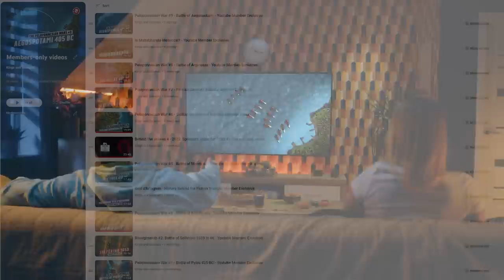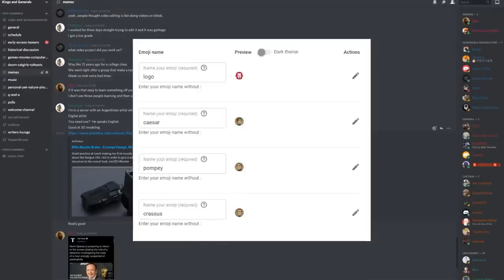Withdrawal from West Hubei - Pacific War #80 DOCUMENTARY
Become a channel member or patron to watch exclusive videos, get early access to all videos, learn our schedule, join our private discord and much more!

Kings and Generals' historical animated documentary series covering the Pacific War week by week continues. Last week, we covered the epic conclusion to the Battle of Attu, as Colonel Yamasaki’s doomed garrison made a last banzai charge towards salvation that ended in mass death. But most importantly, the end of the battle would have huge repercussions for the North Pacific Campaign, as the Japanese now had no other choice but to abandon their presence in the Aleutian Islands. At long last, the population of the US could feel safe again. Further south, however, we also have in store some new developments that were unfolding in China and the Solomons; so join us as we delve into another exciting episode of the Pacific War.

#1 - Pearl Harbor: youtu.be/ZzS1ZAulpoY
#2 - Invasion of Malaya: youtu.be/mpBGUC8OjE4
#3 - Guam, Wake, the Philippines: youtu.be/MZ4d7Qeyivk
#4 - Borneo, Philippines: youtu.be/MhQrv82HHn8
#5 - Wake Island: youtu.be/tgtagewcqKo
#6 - Kampar: youtu.be/AGYaghICqkY
#7 - Slim River: youtu.be/meWALqmsXxs
#8 - Dutch East Indies: youtu.be/lBwjgesFsFU
#9 - New Britain: youtu.be/rUL538i8Oms
#10 - Fall of Malaya: youtu.be/z7KaNtn2sFo
#11 - Makassar: youtu.be/XJMxr7ED8tI
#12 - Fall of Singapore: youtu.be/d_xE4CVG3rY
#13 - Sumatra: youtu.be/DA2HKaeu8w4
#14 - Timor: youtu.be/PID0vt52-vY
#15 - Java: youtu.be/QOOJcr2DQSQ
#16 - Rangoon: youtu.be/oyu7z7wQNqg
#17 - US Response: youtu.be/z-0liSYA60M
#18 - Tojo: youtu.be/7FO4o-N2fKk
#19 - Indian Ocean Raid: youtu.be/E75hxwGbFHE
#20 - Bataan: youtu.be/gZsxpgNwxYc
#21 - Doolittle Raid: youtu.be/TTM2HR3Mtyo
#22 - Burma Road: youtu.be/bdJ_373NyME
#23 - Australia's Pearl Harbor: youtu.be/xXXv18D2wd8
#24 - Coral Sea: youtu.be/kMX7Y6Njc9A
#25 - Fall of the Philippines: youtu.be/AEwH8oQk6H8
#26 - Fall of Burma: youtu.be/LyHqNY_p27Y
#27 - Sei-Go: youtu.be/6Ta_eum5hdU
#28 - Midway: youtu.be/p1qKon2rdzk
#29 - Invasion of Alaska: youtu.be/7ayfLluk-go
#30 - Attack on Sydney: youtu.be/ZnYm7P4Oyis
#31 - MacArthur and the Philippines: youtu.be/XfWAKZdelrk
#32 - New Guinea: youtu.be/D36zkO56bpA
#33 - Biological Warfare in China: youtu.be/M4wc_sz6XHc
#34 - Japan Attacks the Continental US: youtu.be/SxI03tn7V8k
#35 - Invasion of Buna-Gona: youtu.be/42mm2gUjJzQ
#36 - Kokoda: youtu.be/MWan4wEb2Ro
#37 - Solomon Islands: youtu.be/ro7rgxYeK_8
#38 - Savo Island: youtu.be/z_gXrpSCrvM
#40 - Eastern Solomons: youtu.be/H28H-mRF0A0
#41 - Isurava: youtu.be/AwFkaUBHscY
#42 - Milne Bay: youtu.be/7XCNjhdWYaQ
#43 - Bloody Ridge: youtu.be/YlHi7kSCzYI
#44 - Ioribaiwa: youtu.be/TB4cm_vqWQI
#45 - Matanikau: youtu.be/Xg4hwxtoPM8
#46 - Cape Esperance: youtu.be/mqfNY45xYjQ
#47 - Kokoda Track Counteroffensive: youtu.be/2yteUdJdE_0
#48 - Henderson Field: youtu.be/kPqYKZY6Iac
#49 - Santa Cruz Islands: youtu.be/WUA3OUwacgk
#50 - Oivi-Gorari: youtu.be/xjmHvG8XSP4
#51 - Guadalcanal: youtu.be/VLvsHgE_9Aw
#52 - Buna-Gona: youtu.be/SxSuFhq6df8
#53 - Carlson's Patrol: youtu.be/4NxI9SzOGxY
#54 - Tassafaronga: youtu.be/Mw5Htq_qKKU
#55 - Fall of Gona: youtu.be/PfwQXciz-J4
#56 - Mount Austen: youtu.be/SInTj5y9fGY
#57 - 1st Arakan Campaign: youtu.be/PffAwS5NfPc
#58 - Fall of Buna: youtu.be/zdrT-xXTr1U
#59 - Sanananda: youtu.be/30KPBh9uCNY
#60 - Galloping/Sea Horse: youtu.be/Nr4kL6AZhg4
#61 - End of Buna-Gona: youtu.be/o8po14UzWUc
#62 - Rennell Island: youtu.be/ViQi8YzZm8w
#63 - End of Guadalcanal: youtu.be/D2Jw_AjaF94
#64 - Wau: youtu.be/2cqIED35lbA
#65 - First Chindits: youtu.be/cfmJcETbERM
#66 - Amchitka: youtu.be/J1w7W-uWGM0
#67 - Bismarck Sea: youtu.be/p5_kgcQw5Ms
#68 - Blackett Strait: youtu.be/u5wo_9Acm80
#69 - Operation Longcloth: youtu.be/KJ2YOOsjq-s
#70 - Komandorski Islands: youtu.be/DBdg3xP3La0
#71 - Pacific Conference: youtu.be/CVYXF5270CU
#72 - Japan Counterattacks: youtu.be/rjvbvQBeujE
#73 - Chindits #2: youtu.be/-WVvZrBGZLw
#74 - Operation Vengeance: youtu.be/GKAZ3LFeG4g
#75 - Arakan counterattack: youtu.be/MZBuYu6we9I
#76 - Drive to Salamua: youtu.be/FWNYEboUsys
#77 - Battle of Attu: youtu.be/HEbSBGP__LE
#78 - West Hubei Offensive: youtu.be/U6AtjvH366s
#79 - Fall of Attu: youtu.be/32mtAXi2L-4